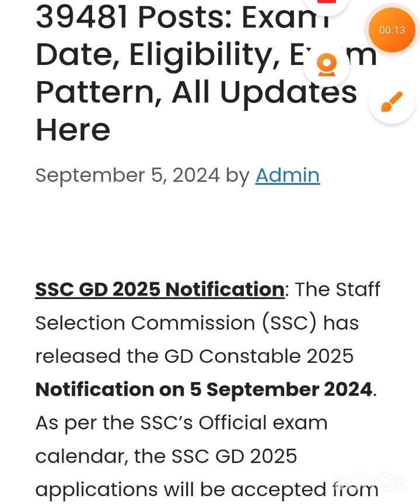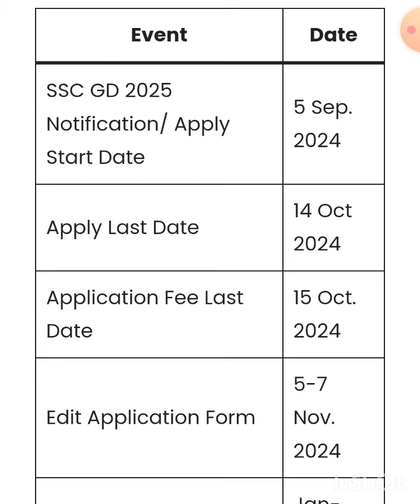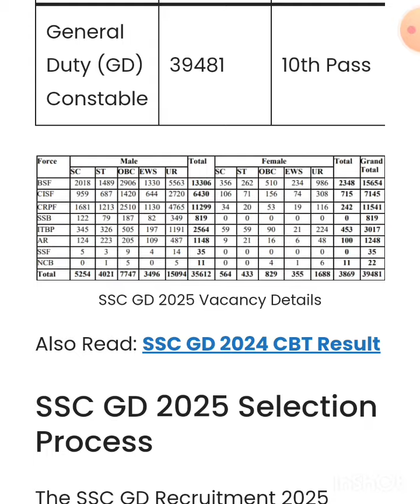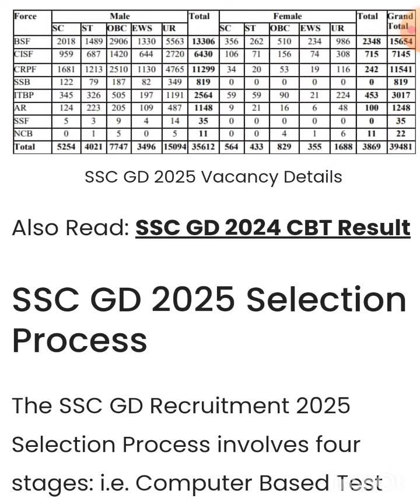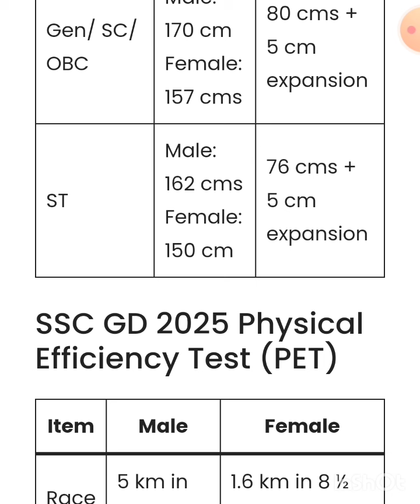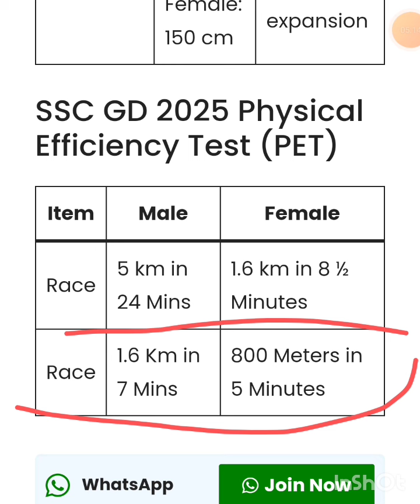SSC GD 2025 Notification Out || यह मौका है या धोखा है 🤔 || Why Only 39000 Post Only?